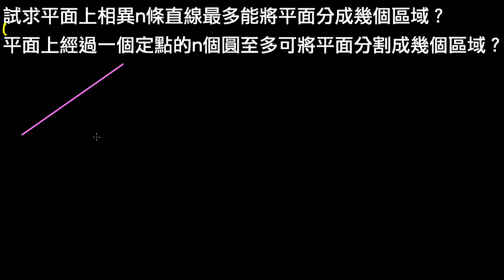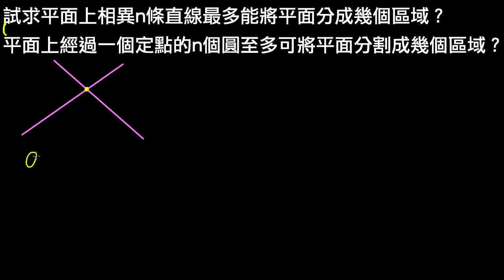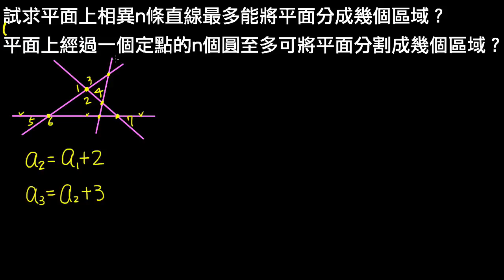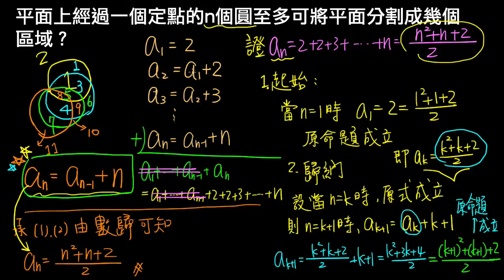高一下數學1-1進階05進階06補充：遞迴關係的應用